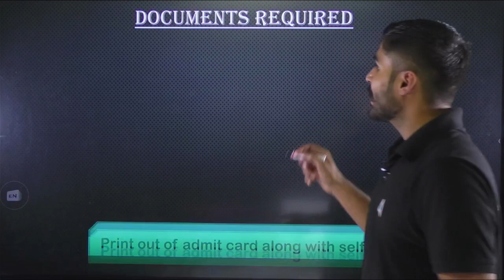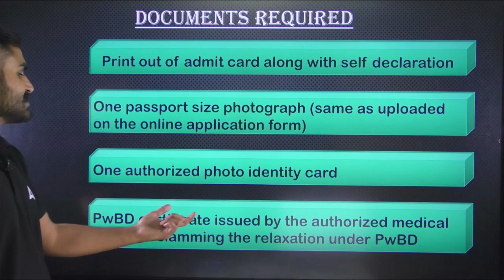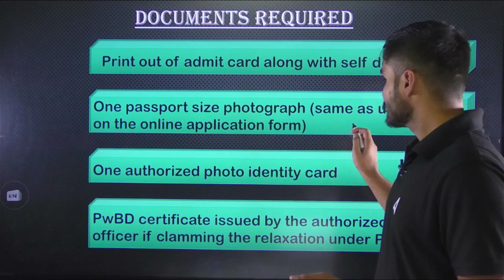CUET 2023 Latest Update | List of Documents Required with Admit Card | Must Watch 🔥🔥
👉Saksham Reloaded Class 11 | Science Stream Batch with 10th-11th Bridge Course By Adda247

👉 Purchase Online Complete Live Class Courses For Class 12th By Adda247: ✔️
👉 Purchase Online Complete Live Class Courses For Class 11th By Adda247: ✔️
👉 Fill out this form to get a call from our team for batch enrollment: ✔️

✔️ Class:
✔️ Subject:
✔️ Chapter:
✔️ Topic Name:
✔️ Topics Covered In This Video:
1. 1 Lakh+ Selection: Adda247 is proud to have helped lakhs of students to grab their dream job. Till today, over 1 lakh candidates have been selected for government jobs with the hard work and enthusiasm of our faculty.
2. Fruitful Live Sessions: Study becomes more effective when students with different intellectual skills share their ideas in our live classes. Teachers interact with students, clear their doubts, and make them understand the concept in an effective manner.
3. Top-notch Faculty: The most crucial factor in the success of Adda247 is our experienced faculty who keep themselves updated with the trend in education. They keep themselves engaged with their students so that they could clear every little doubt of the students in terms of their education.
4. Authentic Study Material: Our expert faculty prepares the best quality study materials with the latest exam pattern and concepts are cleared in a way that is easy to understand and quick to learn. While preparing the study materials, they do keep themselves updated with the ongoing trends of competitive exams.
5. Mock Tests & Test Series: Adda247 not only focuses on clearing the concept but we do prepare our students to ensure that they perform their best in the competitive exams. For this, our teachers prepare mock tests and test series as per the latest pattern so that the students become familiar with the real exam.